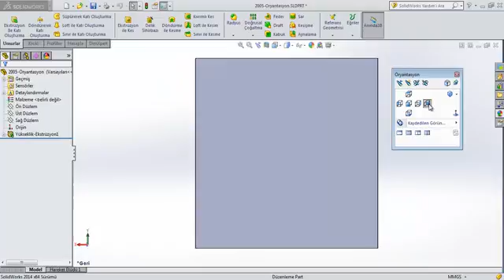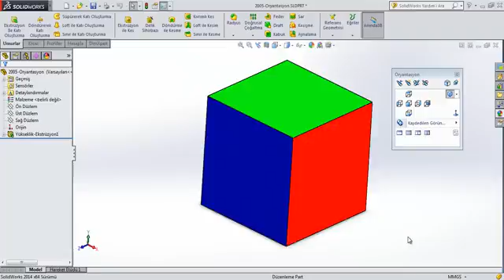SW02 05 Oryantasyon Menüsü Standart Görünümler